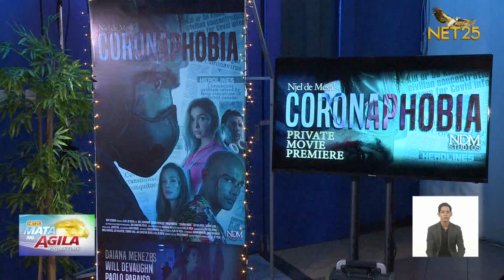Daiana Menezes, bumida sa pinoy pandemic film na "Coronaphobia"